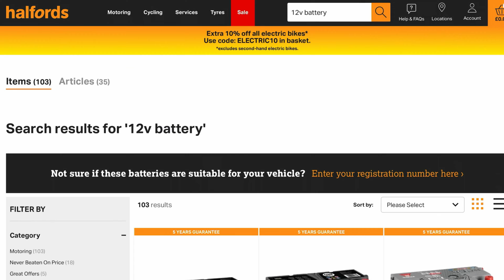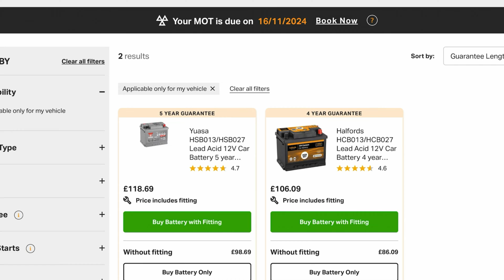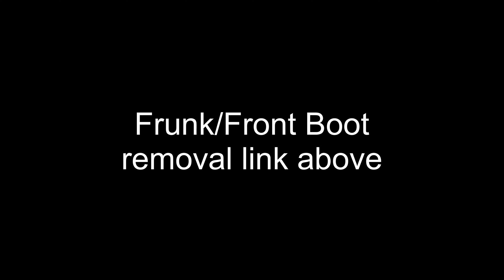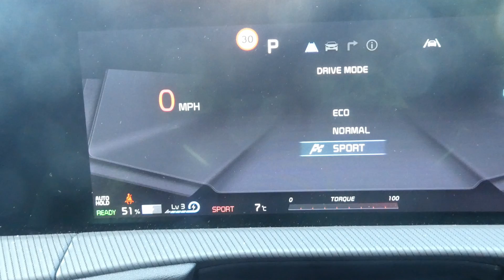How to change Kia EV6 12v battery - practical guide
Please note that you do this at your own risk

Might be simpler to pay Halfords or another installer £20 to do it for you if you are not comfortable doing it.

00:00 Titles
00:03 Introduction
00:36 Choosing a new 12v battery
01:36 Remove any charging or V2L cables
01:50 Open the bonnet/hood
01:58 Open the bonnet/hood
02:15 Safety isolate traction battery before you start
02:43 Open frunk/froot and remove 12v battery cover
03:00 Disconnect 12v Negative terminal
03:02 Tools required
03:45 Disconnect 12v Positive terminal
04:33 Remove 12v battery retaining bracket
05:12 You might have to remove frunk - this is how
06:08 Take the 12v battery out
06:18 Install new 12v battery
06:38 Re-install 12v battery retaining bracket
07:17 Re-connect 12v battery terminals
08:17 Re-install Frunk/Froot
09:08 Re-connect Traction Battery
09:25 Replace 12v battery cover
09:35 Things to check after the power has been off.
09:58 Endscreen